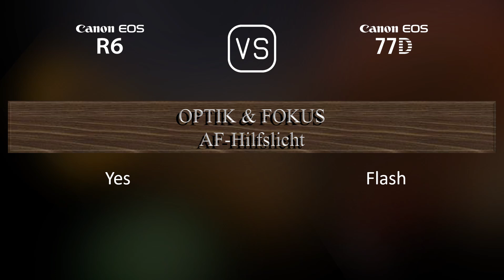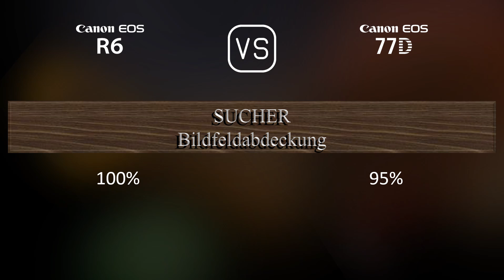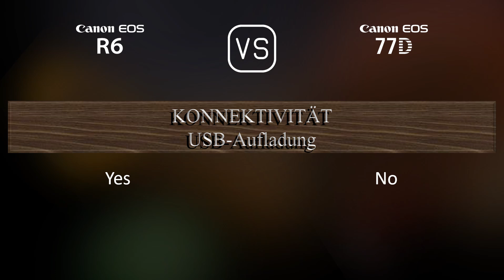Canon EOS R6 vs. Canon EOS 77D: Ein Vergleich der technischen Daten